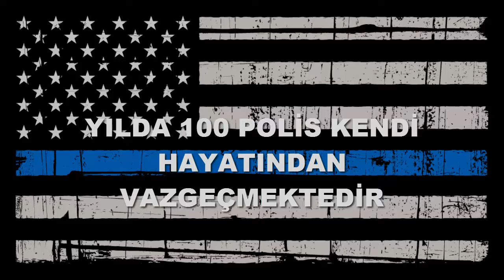SAVİNG A HERO VENDETTA RPG EDITION